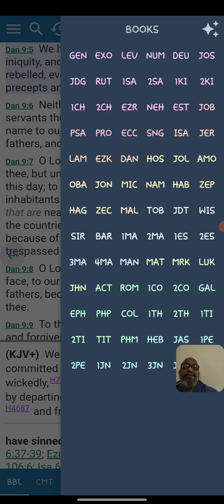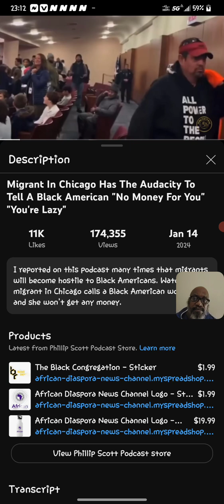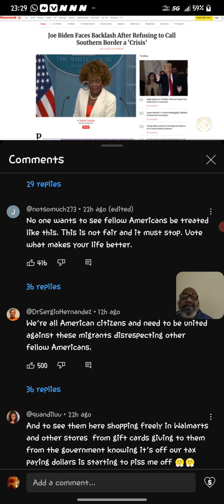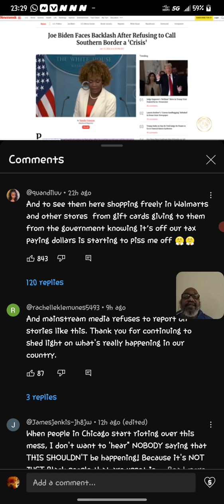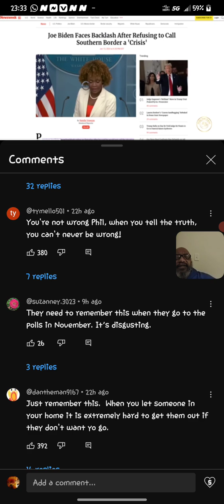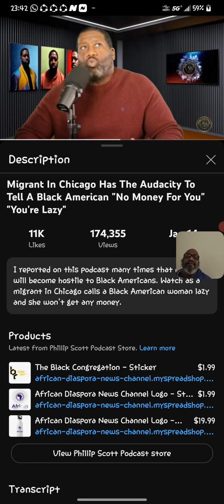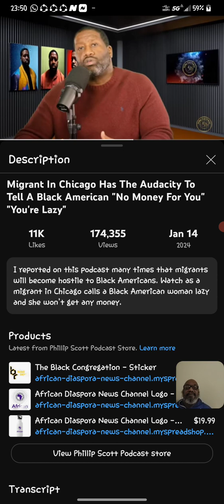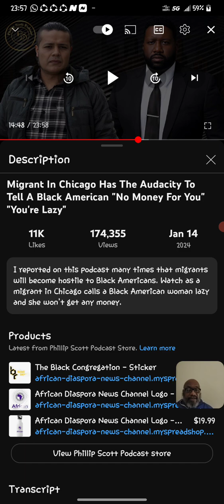Migrant In Chicago Has The Audacity To Tell A Black Americans "No Money For You" "You're Lazy"